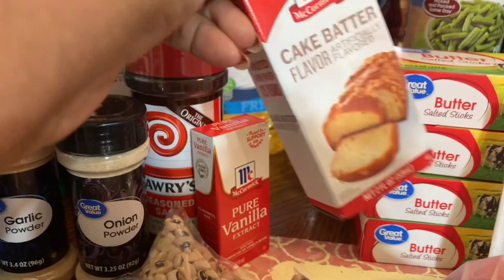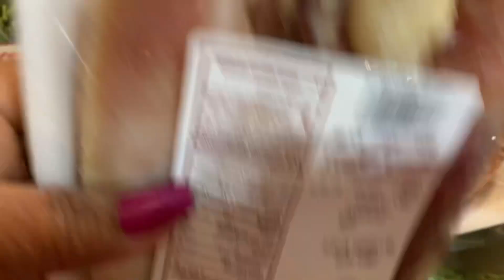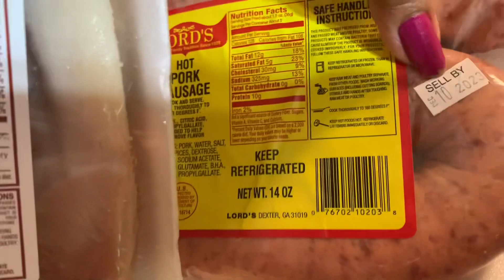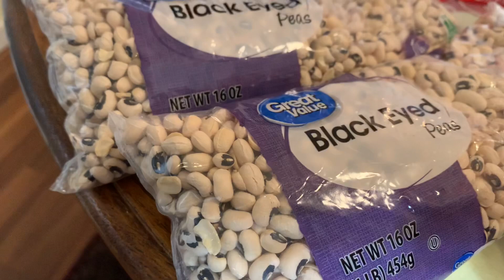Walmart Grocery Haul Thanksgiving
I picked up a couple of things for thanksgiving’s. More will be coming when I get the meats.